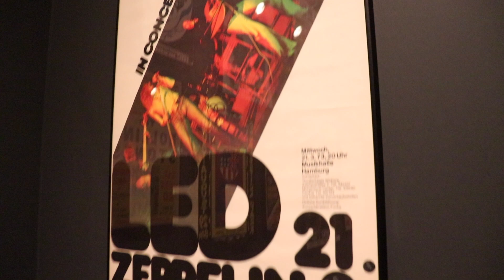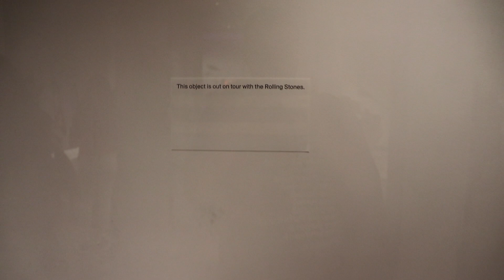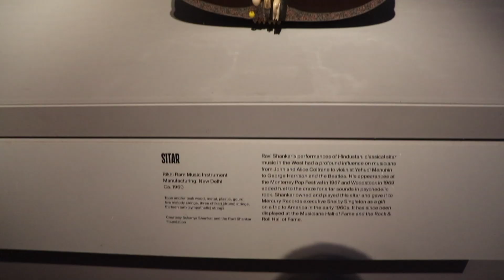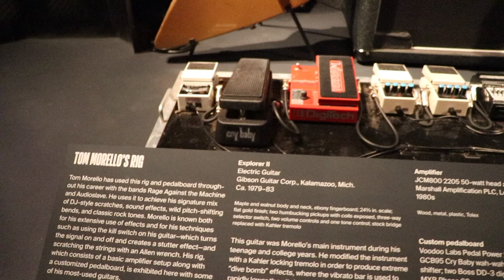Chilango Yorker Episodio 1: The Met - Play it Loud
Este es el primer episodio de este canal. En esta ocasión nos fuimos al Metropolitan Museum of Art a ver esta exposición temporal que se va en Octubre.

Ticket de entrada general $23 USD

Abrazos a Todes!!